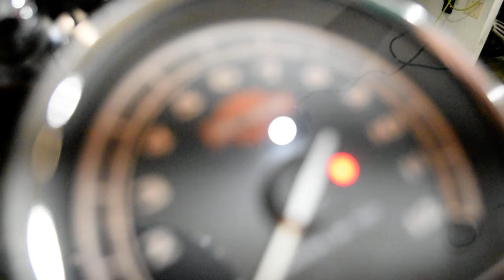2014 Harley-Davidson Softail Slim | Used motorcycle for sale at Monster Powersports, Wauconda, IL